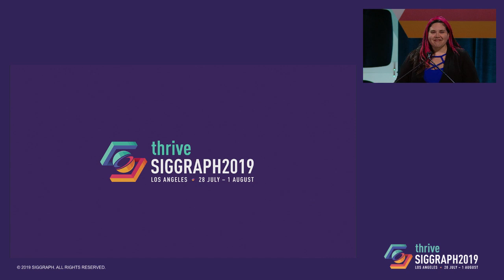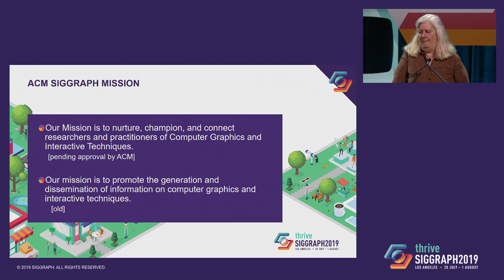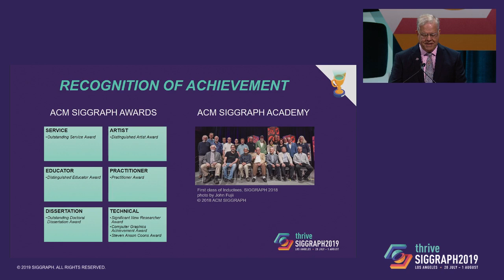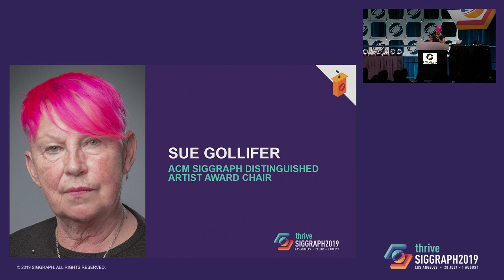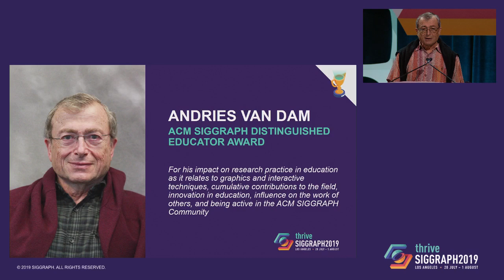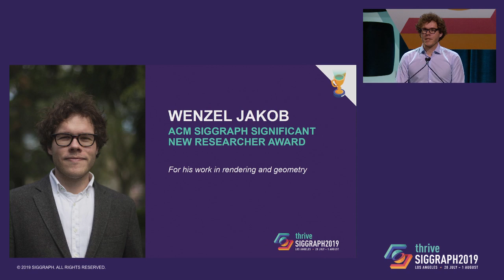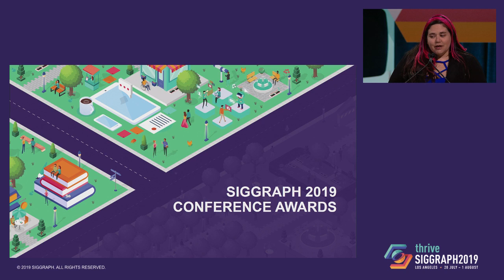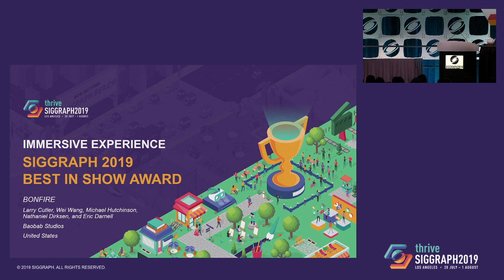Opening Ceremony/Awards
SIGGRAPH 2019 officially opens with a welcome from Conference Chair Mikki Rose, remarks from ACM SIGGRAPH leadership, and the presentation of the ACM SIGGRAPH Awards, which recognize individuals who have made a significant contribution to the computer graphics community through their research, teaching, service, or writing.